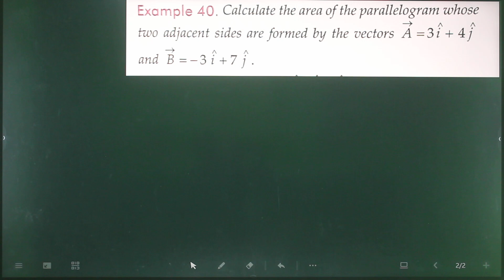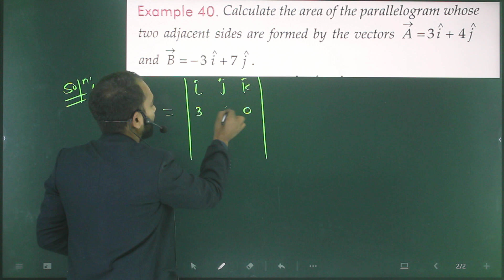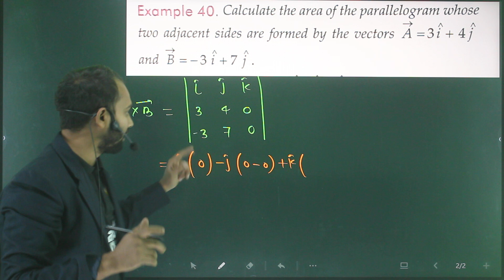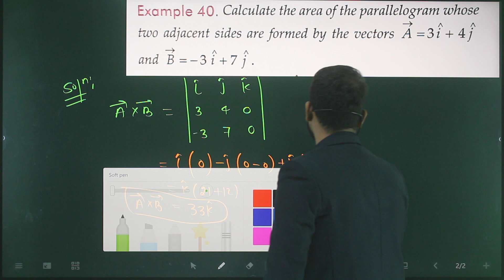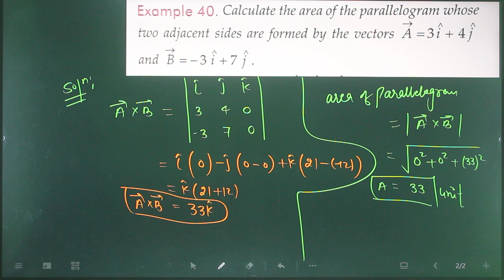Ex-40 motion in a plane numericals based on vector or cross product of vector